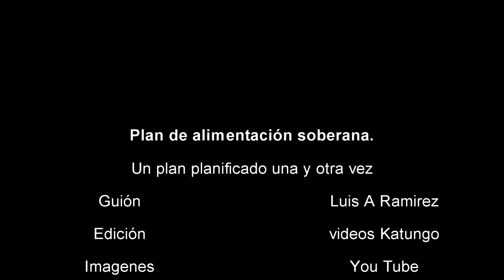Cuba y el plan de alimentacion soberana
Un plan que lo hay hecho infinidades de veces y los resultados han sido una mierda, pero no importa, hay que mantener al pueblo ocupado en mierdas...